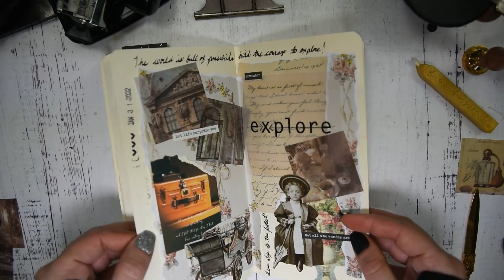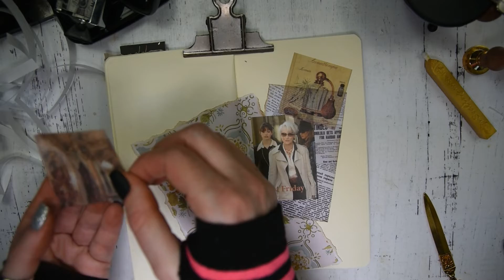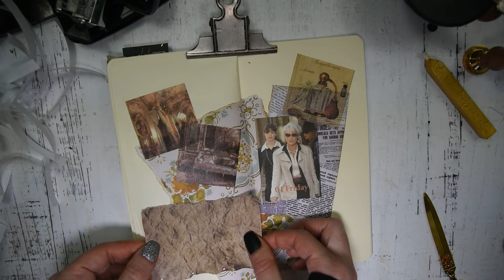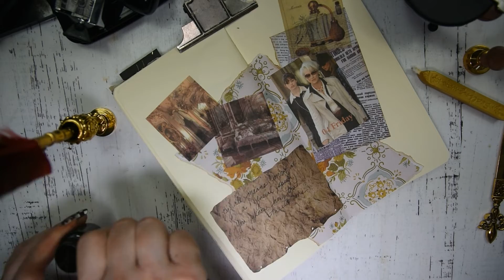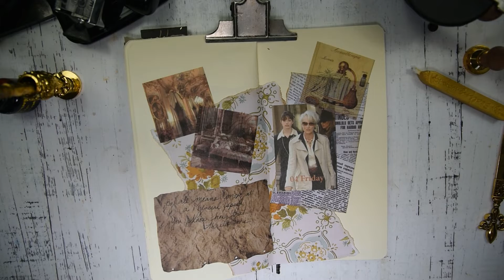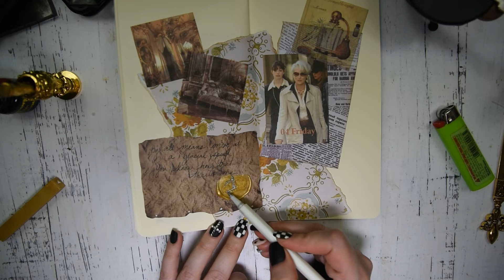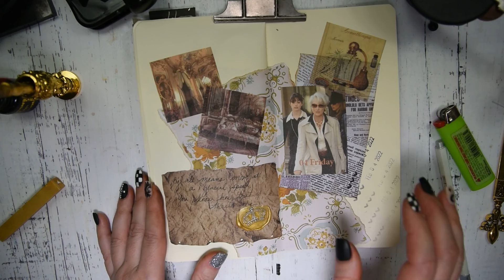Journal with me | Ep 36| no talking